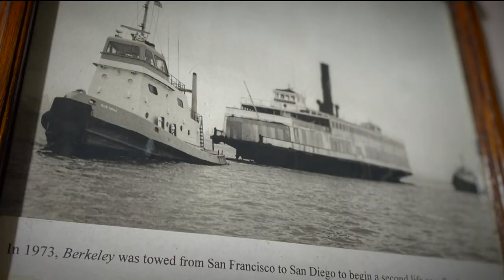'Titanic' extras celebrate blockbuster movie's 25th Anniversary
Titanic is one of the most successful movies of all time and it's celebrating its 25-th Anniversary. In this Zevely Zone, I met three of the film's extras at the Maritime Museum of San Diego.

We went aboard the Steam Ferry Berkeley to commemorate the blockbuster movie about the world's most famous shipwreck. Titanic won 11 Academy Awards after its 1997 premiere and 25 years later, we sat down with three of the film's extras. "These were our crew jackets that we bought during the filming," said Judy Prestininzi.

She, Ellen Mower and Don Lynch are Southern California residents who participated in the six-month shoot. "I played Frederick Spedden a first class passenger," said Don.